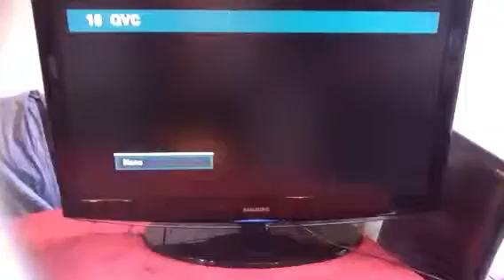Samsung 40'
Samsung